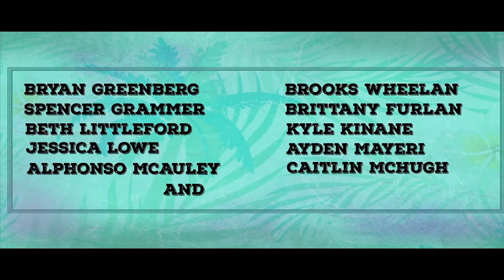A stupid Comedy for Smart People : RANDOM TROPICAL PARADISE Trailer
A stupid comedy for Smart People

At the onset of RANDOM TROPICAL PARADISE, Harry Fluder’s life was working out exactly as planned: great job, loyal friends, and the perfect fiancée – until he caught his perfect fiancée with one of his maybe not-so-loyal friends at their wedding...

RANDOM TROPICAL PARADISE
In Theatres June 9th, 2017
Genre : Comedy